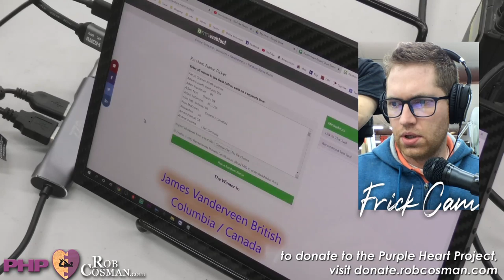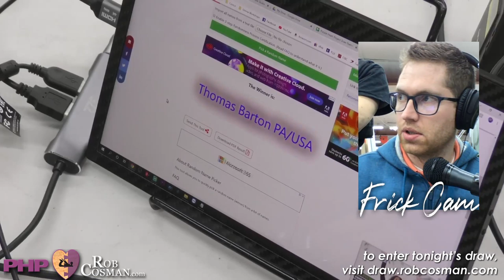Live with Rob Cosman Episode 26: Bed Desk Part 6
Back to Angie's bed desk! Thanks for you participation and questions, we love having you here.

These live episodes are to raise awareness for our Purple Heart Project.